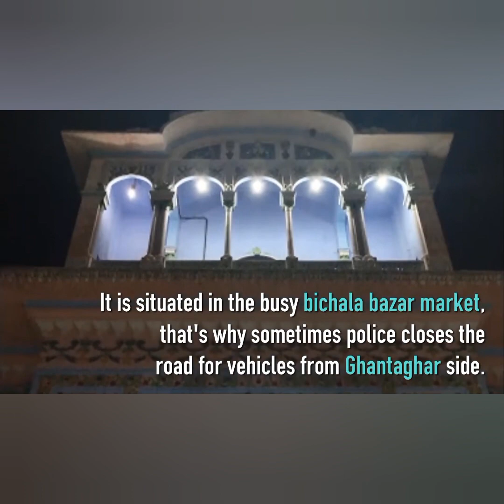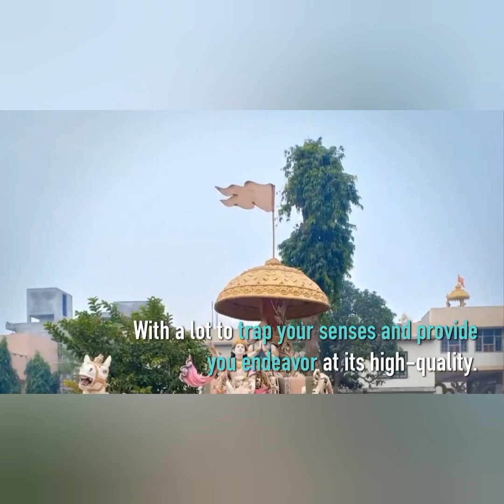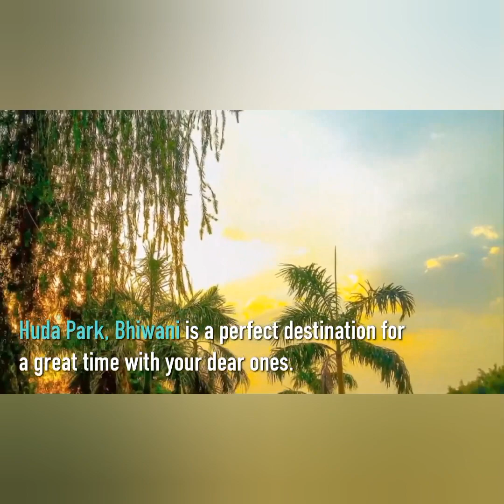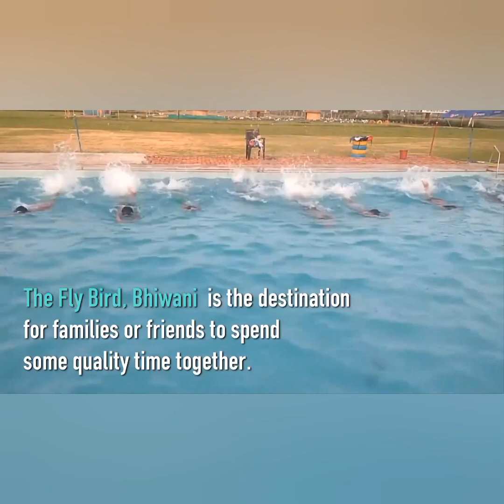BHIWANI IN HARAYAN located in India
Bhiwani district is one of the 22 districts of the northern Indian state of Haryana. Created on 22 December 1972.

Bhiwani
bhiwani city
history of bhiwani district
bhiwani street food